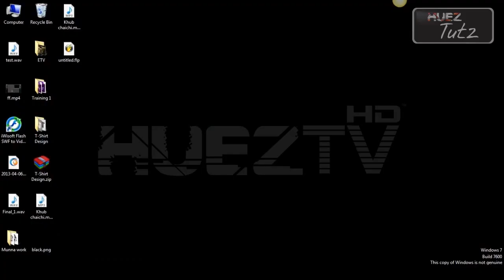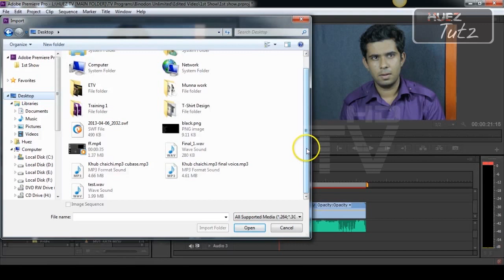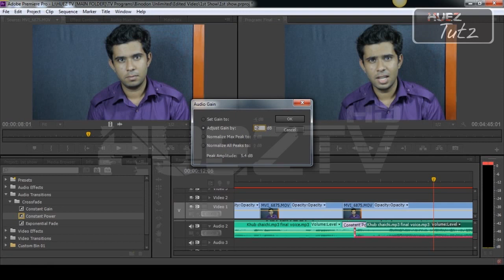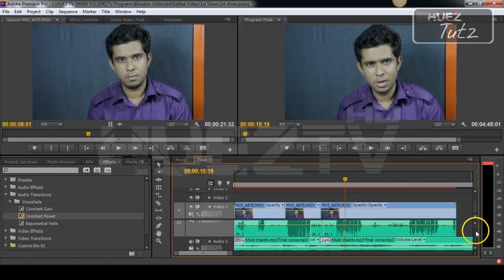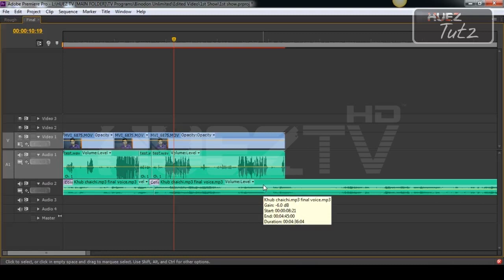How to correct sound in Adobe Premiere Pro [ Part - 2 ] Bangla Tutorial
Video editing is a very important work for creative person. Specially Musicians, Writers, Program producers, Directors etc. But this subject is a very technical subject and thats why we made this tutorial, so that people can understand the terms and feel of this software. Adobe premiere is an industry standard software which is very much professional in this field. I am sure you guys really enjoy this video and this is a bangla tutorial, so that bangladeshi peoples can learn this software very easily. Best of luck. If any kind of clarification you need, please comment.